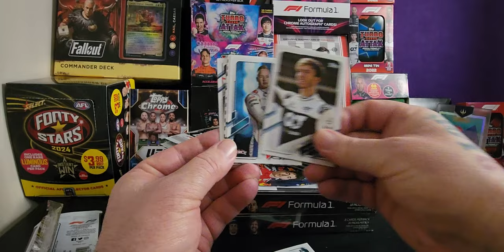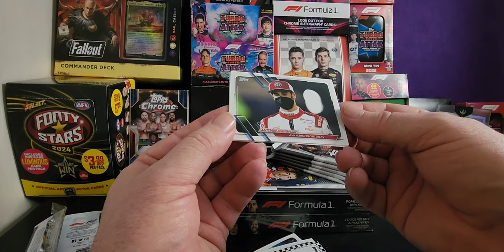Exclusive Look: 2021 Topps F1 Flagship Pack 4 Unveiled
Get an exclusive look at the 2021 Topps F1 Flagship Pack 4 as we unveil the contents of this exciting box! Watch as we open up this pack and reveal what's inside.

Equipment that I use:
1:RØDE Microphones NT-1A RØDE NT1ARode NT1-A Cardioid Condenser Microphone, Nickel
2: Logitech C930c HD Smart 1080P Webcam with Cover for Computer Zeiss Lens USB Video Camera 4 Time Digital Zoom Webcam (Asian Model)